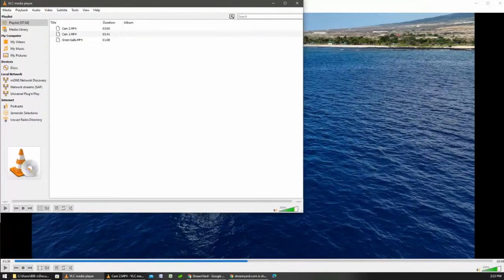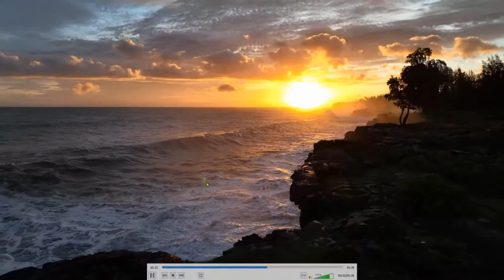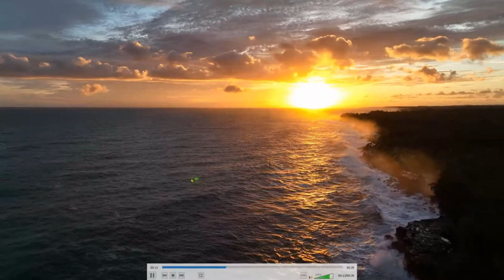Mavic 3 details and is it better than my Evo2Pro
After being able to use it for a while now let's talk about Mavic 3 details and is it better than my Evo2Pro ? Hope to see you there.

Mavic 3 Fly more Combo Deal
Mavic 3 Cine Premium Combo
Mavic 3 Standard Version
Autel Evo 2 Pro 6k Fly more combo
Autel Evo 2 Fly more add
Mavic 2 Pro
Best alternative to these heavyweights in Price would be
DJI Air 2S Drone

Love what I do ?

Autel Section
Autel EVO II Fly More Kit
Autel EVO 2 Window Sticker
Freewell ND Filters Evo 2 6k
Freewell ND Filter Single CPL for EVO 2 Pro 6k

My Stuff
My Camera
My Lights
My Microphone
My Lights under the Table

PRIVACY POLICY and FULL DISCLOSURE:
808-Stat3 is a participant in the Amazon Services LLC Associates Program, AUTEL Partner Program and eBay Network Partner Program, an affiliate advertising program designed to provide a means for sites to earn advertising fees  by advertising and linking to amazon.com and auteldrones.com and ebay.com.
This makes it possible for me to make more videos. I will always try and post the cheapest links available for you and I periodically update my links on ALL Videos. Thank you so much for participating and helping me out.